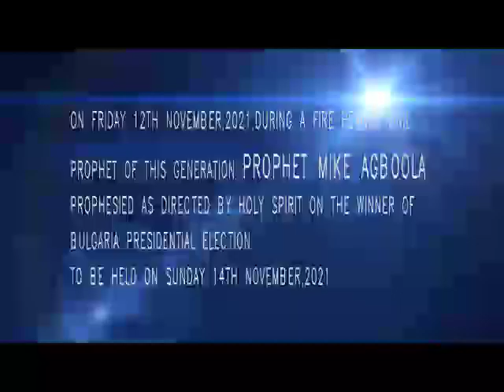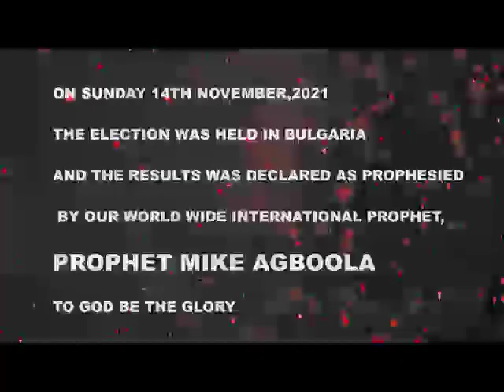BULGARIA PRESIDENTIAL ELECTION PROPHECY FULFILLED